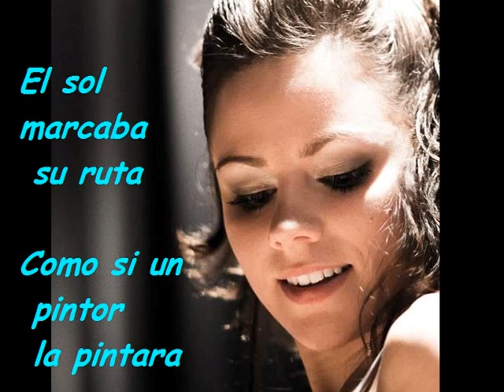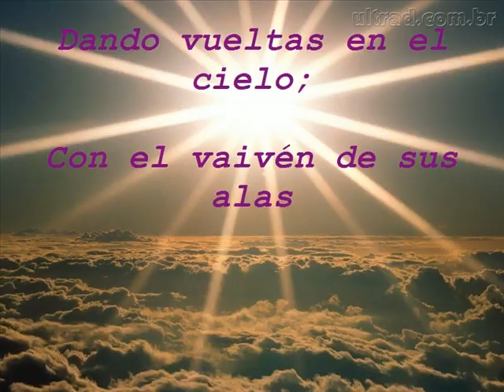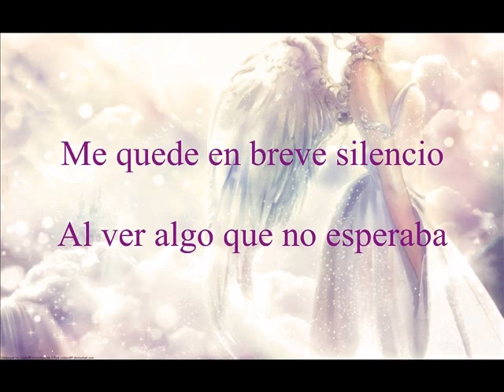Må du vila i Frid kära Helena Rosén ( 1989 -2014 )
Para mi amiga que en paz descanse te queremos mucho y te extrañaremos
Rest in peace my dear.